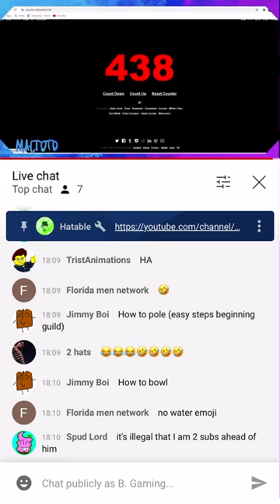Hatable or haribo